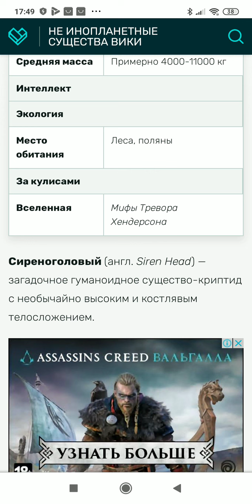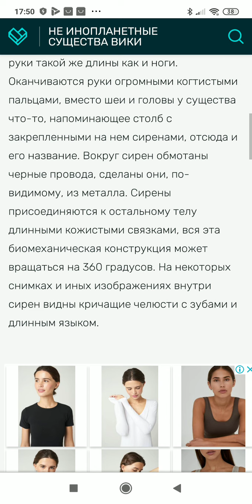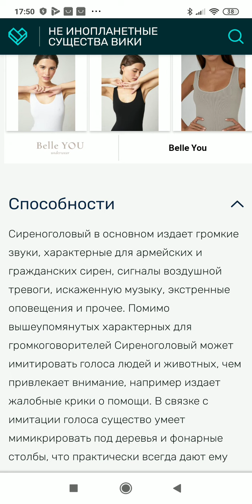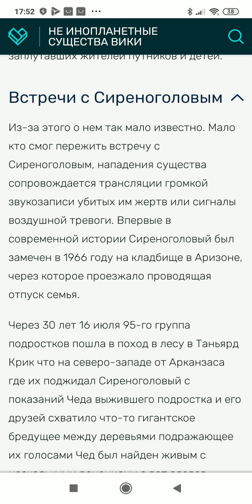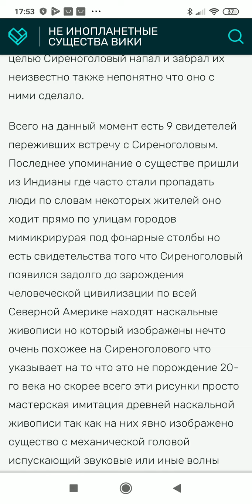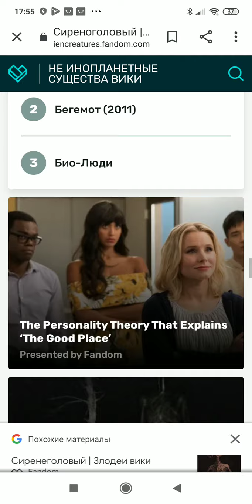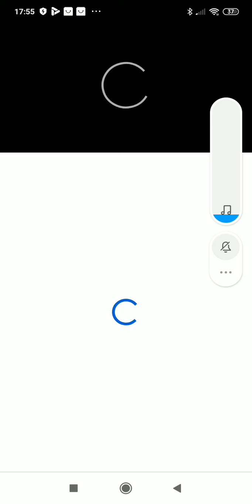22 мая 2020 г.